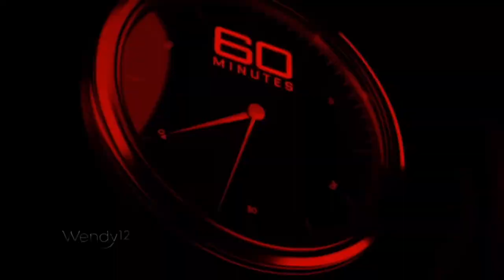Wendy Williams Says “Meghan Markle Will REGRET Cutting Off Estranged Dad”🤬😤